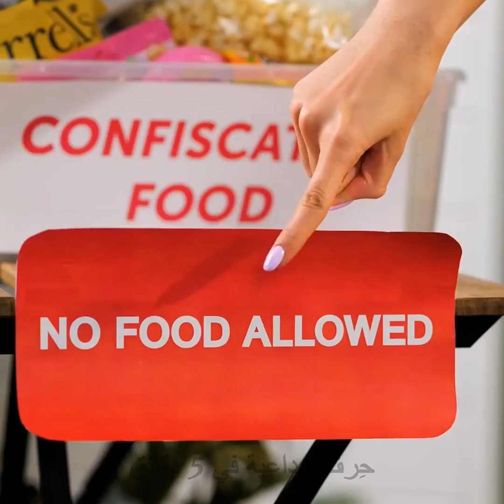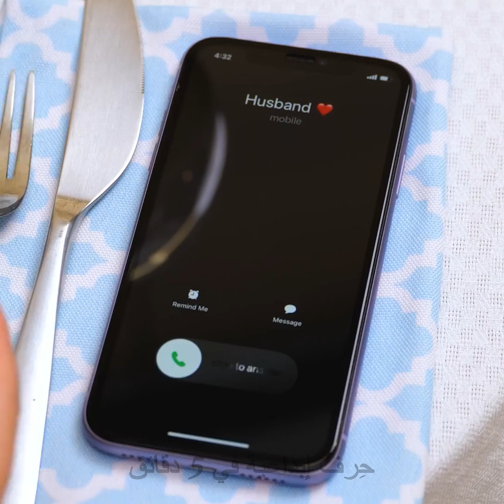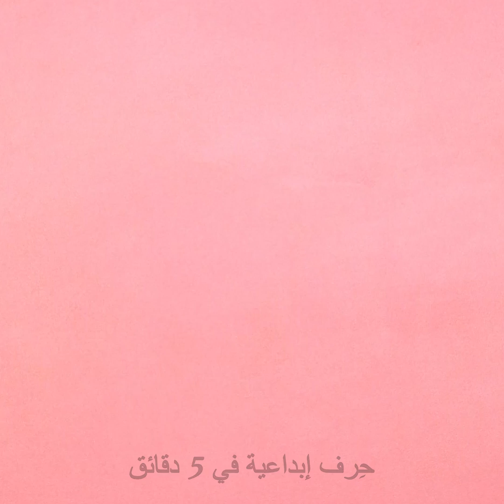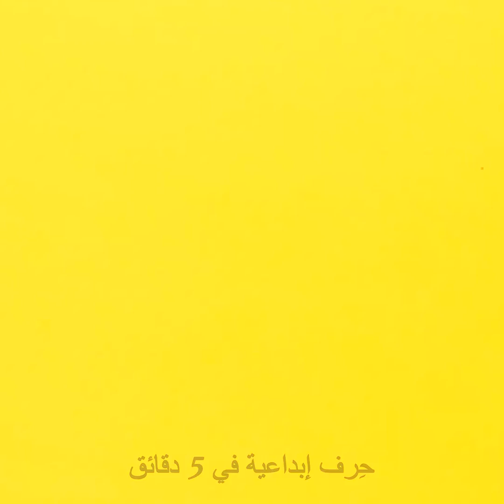كيف تتناول الطعام سراً في أي مكان؟ حيل جنونية خاصة بالطعام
مرحباً يا عشاق الطعام :) سنعرض لكم في هذا الفيديو العديد من الحيل الممتعة الخاصة بالماكياج والطعام. ستتعلمون طريقة تناول الوجبات الخفيفة في أي مكان تذهبون إليه ؛) إن كان استخدام مستحضرات التجميل ممنوعاً في المدرسة فلا تقلقي، سنعرض لك طريقة تحويل قلم الرصاص إلى أحمر شفاه! سترين أيضًا طريقة تحويل علبة ظلال العيون العادية إلى علبة مليئة بالحلوى :)

سنصنع حافظة هاتف من الشوكولاتة، ونزين ملابسك ومجوهراتك بالحلويات، ونحول الأشياء العادية الأخرى إلى أشياء صالحة للأكل!

الطوابع الزمنية:

00:01 - إدخال الوجبات الخفيفة إلى الحفلة سراً

01:20 - كيف تدخلين المكياج إلى المدرسة خلسة

02:03 - حافظة هاتف مصنوعة من الشوكولاتة

12:59 – إخفاء الحلوى عن طفلك